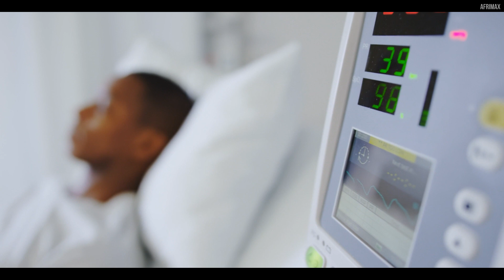My Dreams Costed Me My Arm But I Don't Regret : EXTRAORDINARY STORY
This Is The Story Of A Man Whose Dreams Costed Him The Arm

Note: Original Video created in Kinyarwanda by Afrimax Ltd which means we own its right 100% as long as we are the one who produced the original one and this is English Version Please subscribe for more Afrimax English Videos